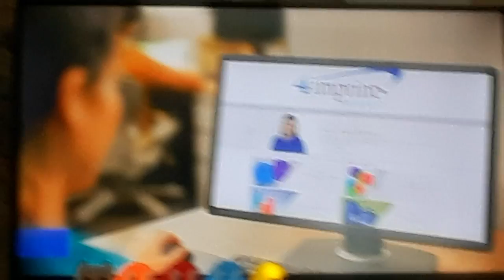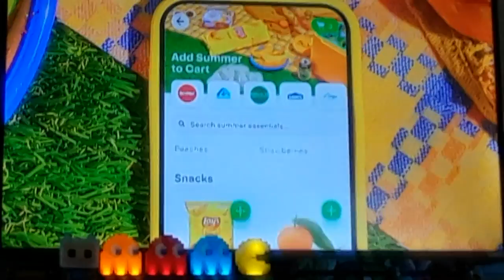[Adult Swim] Sign Off Cartoon Network Sign On Thu Jul 27 2023